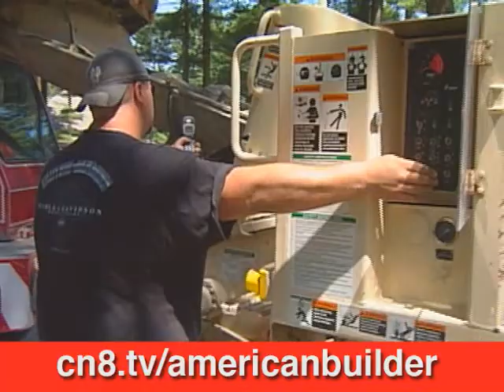American Builder - Jimmy Digs for Sonotubes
Brian shows up on site to see how Jimmy's temper is while he deals with some digging issues.